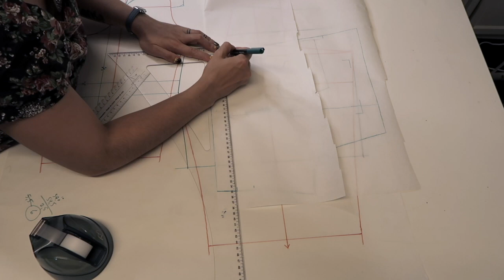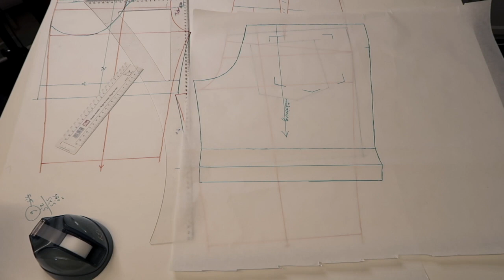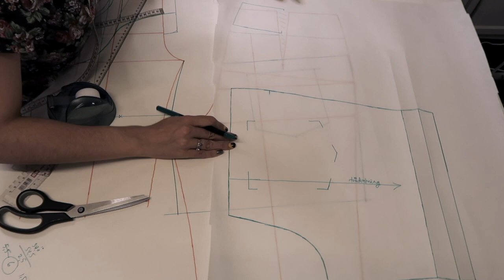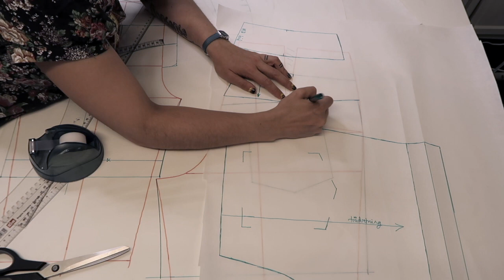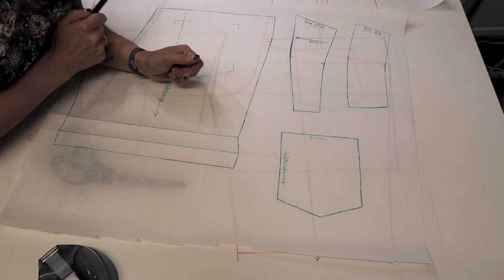06 - Udkopiering af bagbuks på shorts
Udkopiering af bagbuks på shorts